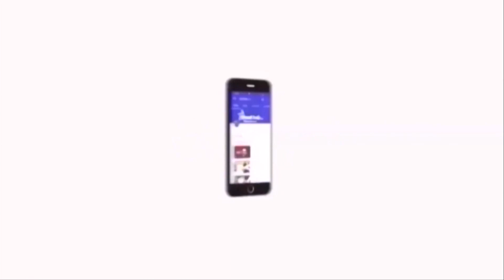ரவிக்குமார் எம்பி எழுதிய கடிதத்துக்கு மத்திய சமூகநீதி அமைச்சர் தாவர்சந்த் கெலோட் பதில் Ravikumar